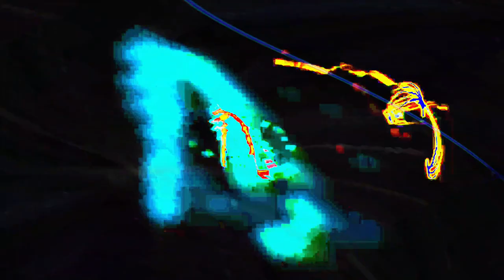[EPILEPSY WARNING] Movie 24 02 14 02h34m50s